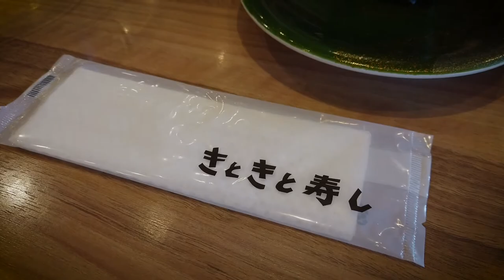Picking up wild vegetable in Toyama with my grandma. delicious Shushi. Countryside in Japan/vlog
I will go picking up wild vegetables with my grandma today.  And I'm going to show you how to make traditional wild vegetables meal including Tempura.